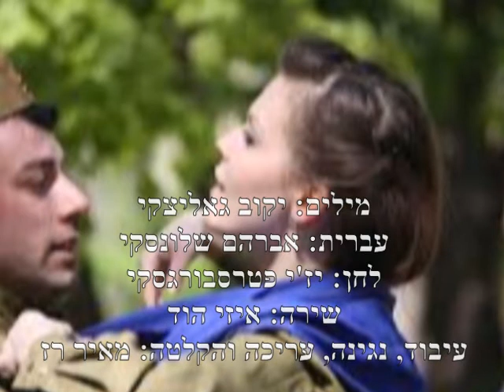IZZY HOD תכול המטפחת Синий платочек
The blue of the handkerchief-Lyrics: Yakov Galitsky-Hebrew: Avraham Shlonsky-Melody: Jerzy Petersburgsky-Singing: Izzy Hod-Musical arrangement: Meir Raz.